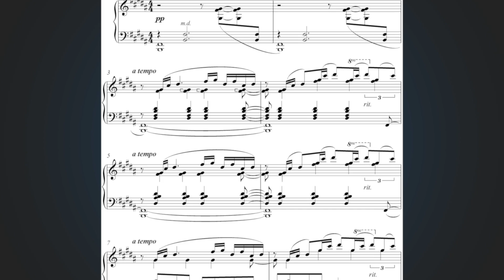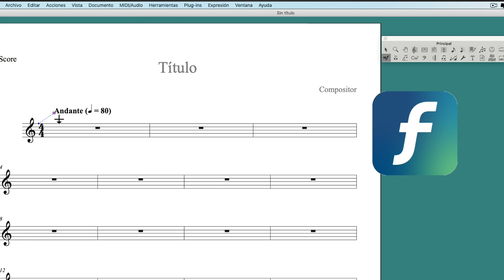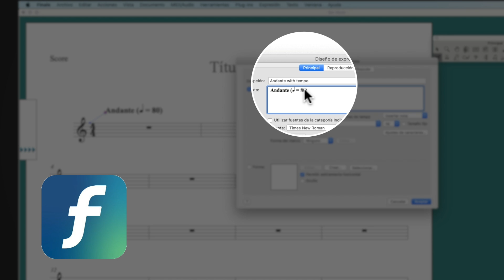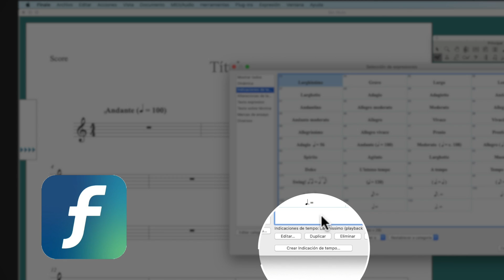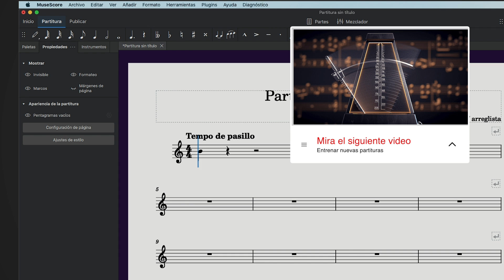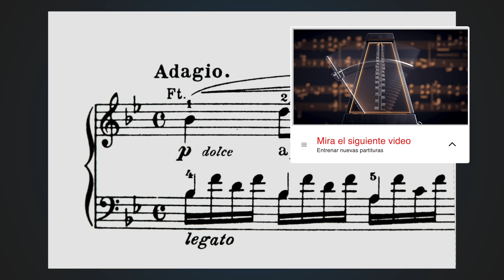Cambiar tempo a la partitura con MuseScore y Makemusic Finale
Si deseas aprender a modificar el tempo de una partitura en MuseScore  o en Makemusic Finale en esta publicación te mostraré cómo hacerlo. Tanto si deseas agregar una expresión de tempo, o simplemente una marca de metrónomo o crear tu propia expresión para indicar  los pulsos por minuto que se van a usar en la reproducción y en la ejecución de la partitura, esta publicación será muy útil para ti.

Cuando estás haciendo una transcripción de una partitura que tiene marcas de tempo o cuando estás editando una partitura y necesitas agregar marcas de tempo.
Te sorprenderás lo fácil y útil que es para ti manejar con claridad este asunto del tempo en la partitura con MuseScore y Makemusic Finale.